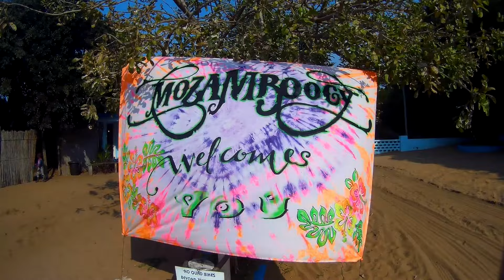Mozamboogy 2018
Mozamboogy - described as "mozam - magic" is a unique psytrance experience. Simply imagine yourself stomping barefoot on the sea sand and partaking in one of life's most memorable adventures.
Filmed and edited by ; Herman Breytenbach